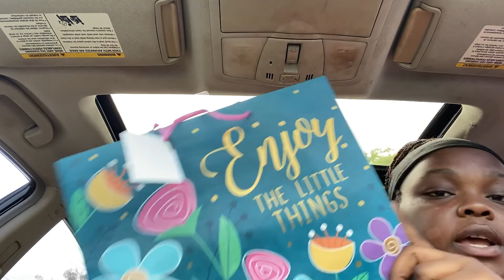MINI MOTHERS DAY VLOG